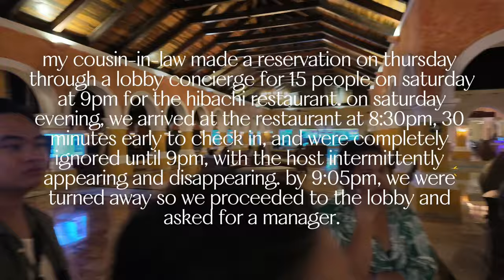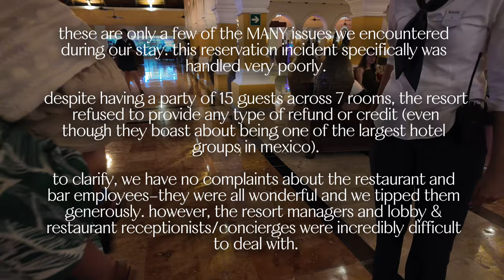TRAVEL VLOG: family vacation to mexico - DO NOT RECOMMEND!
HI FRIENDS, I'M BAAAACK! so sorry for the hiatus - i wasn't feeling inspired or motivated last month but i'm feeling a lot better now. do not fret, i was vlogging all of june so a full month vlog will be coming... SPOILER: A LOT FUN STUFF HAPPENED. summer is summer-ingggggg for sure!!

ANYWAY - in this vlog, me and my family (and cam) went to mexico and we had a great time drinking, chilling by the pool and just hanging out in the sun. family vacations are always such fun but staying at IBEROSTAR PARAISO BEACH in riviera maya made it difficult. we absolutely DO NOT recommend this resort, and frankly, any other iberostar resort. we encountered many issues and management handled the situations poorly. we've all been to all-inclusive resorts before but we never had such a bad experience like this. watch it all unfold in this episode...

nonetheless, the people made this trip and for that, i'm thankful! ♡ love you, fam.

MUSIC USED
track 1: imagine by lukrembo
track 2: onion by lukrembo

influencer, content creator, filipina, filipino, filipina vlogger, filipino couple